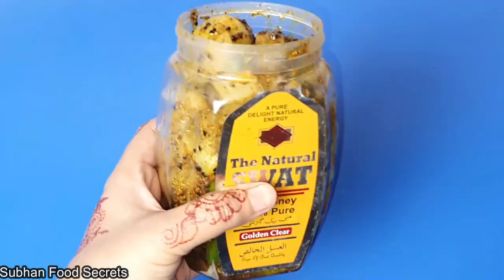Mooli Ka Achar Banane Ki Tarkeeb|Muli Ka Achar Kaise Banta Hai|Radish Pickle|By Subhan Food Secrets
Hi Guys in toady,s video we will show you how to make radish pickle recipe this is very easy to make it and hope you all enjoye this recipe.You will defenitely try at home your all family members Enjoye this.If you like this recipe please subscribe to my chanel and please share this video your friends and family members JazakAllah...

10 Minute Chicken Recipe || Quick & Easy Chicken Recipe By Subhan Food Secrets